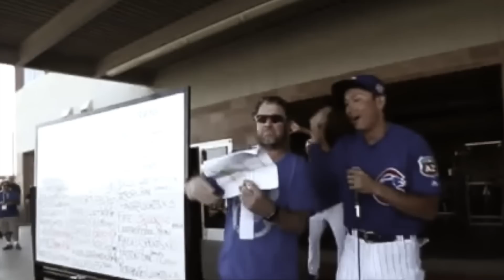Chicago Cubs 2016 Playoff Hype Video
The Chicago Cubs are headed to the 2016 MLB playoffs! The Cubs have clinched the National League Central and are now guaranteed a spot in this years Fall Classic! See you in October, Cubs fans!

Song: Casino
Artist: The Flips
Album: A Harm Deep But Shining

All video does not belong to me. I claim no ownership to the video clips.